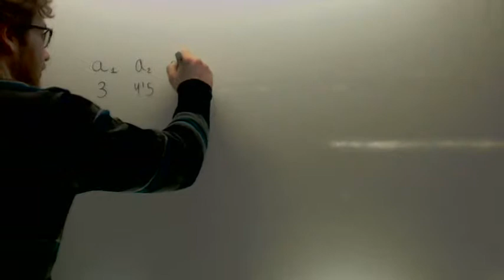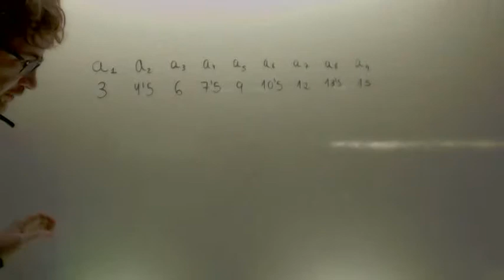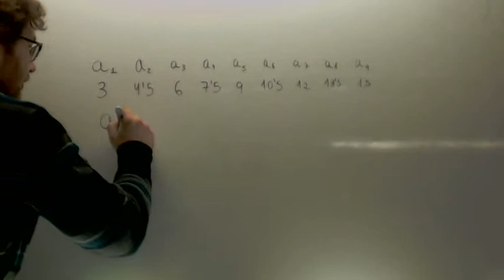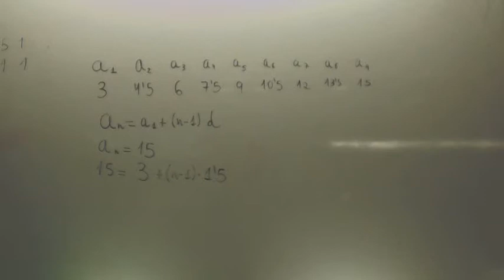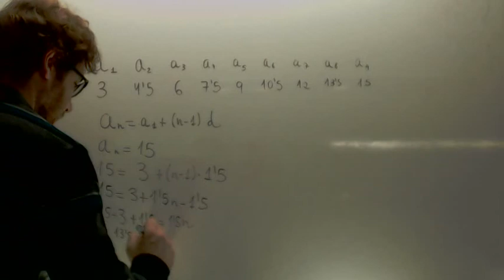Corredor en progresion aritmetica Matematicas 3º ESO Academia Usero Estepona